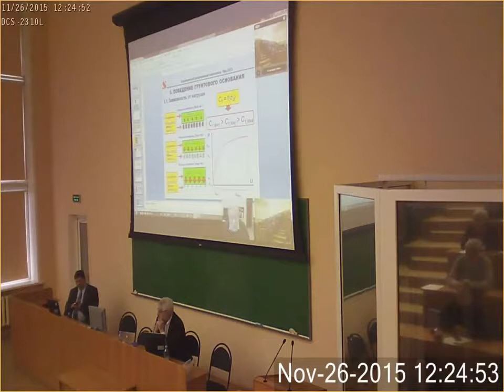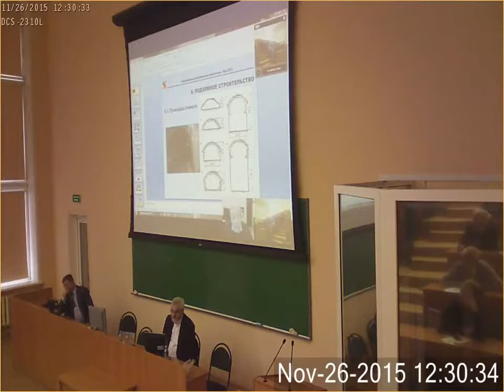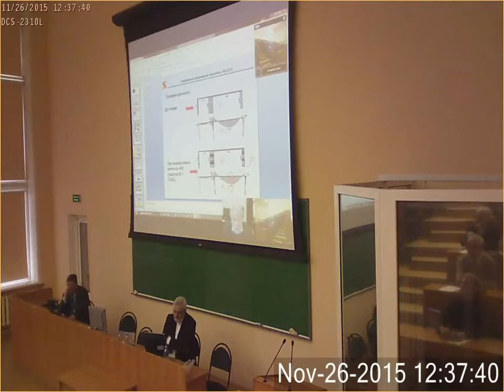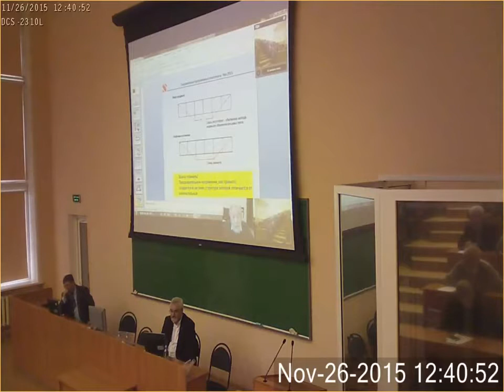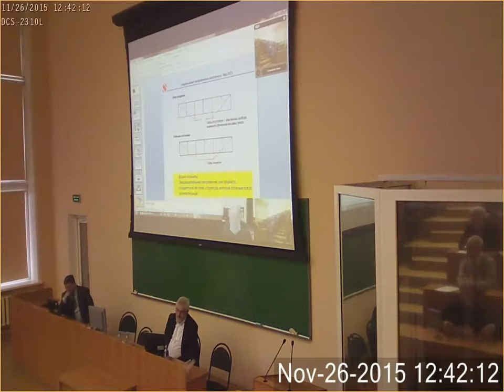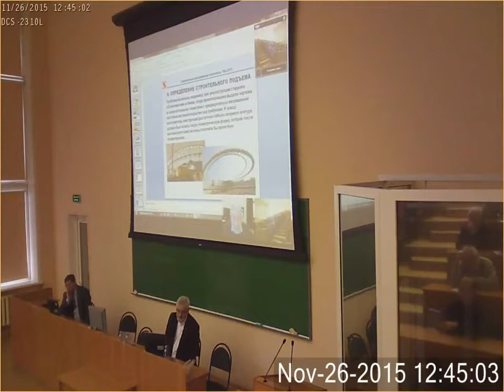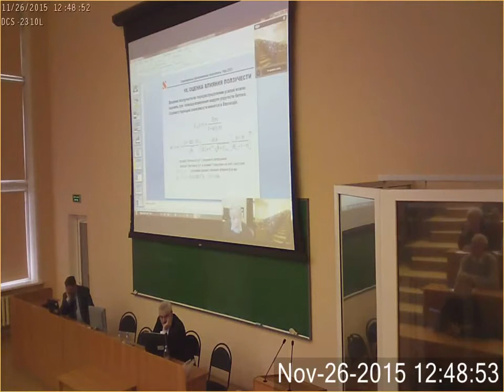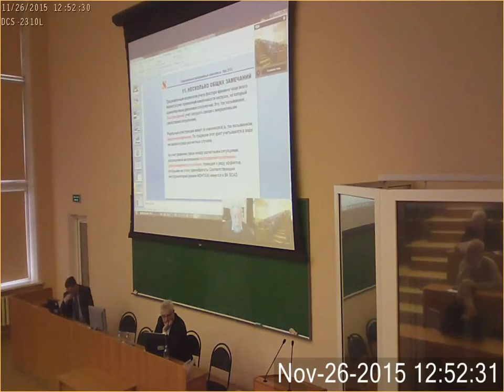Иностранный член РААСН А.В. Перельмутер - Монтаж и не только (Лекция)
Иностранный член РААСН, профессор, доктор технических наук Анатолий Викторович Перельмутер - Монтаж и не только (Лекция, ВЦ АСФ УГНТУ).